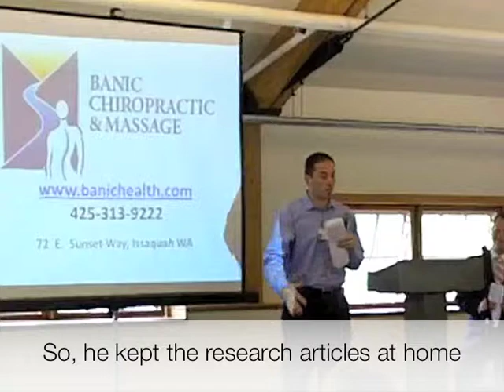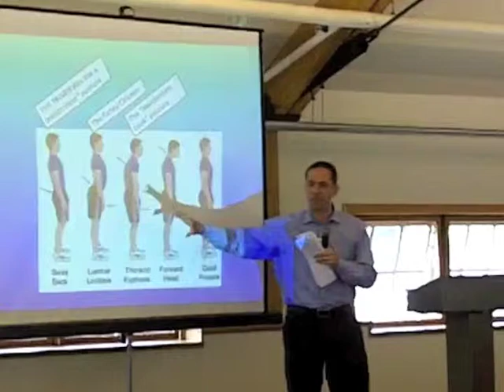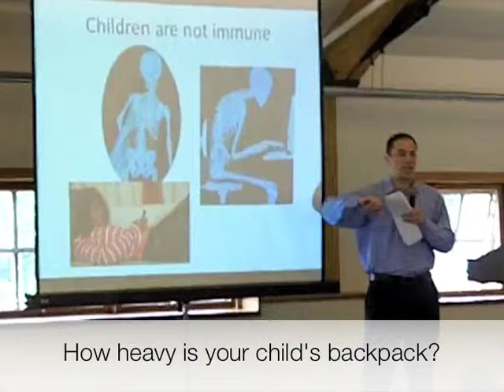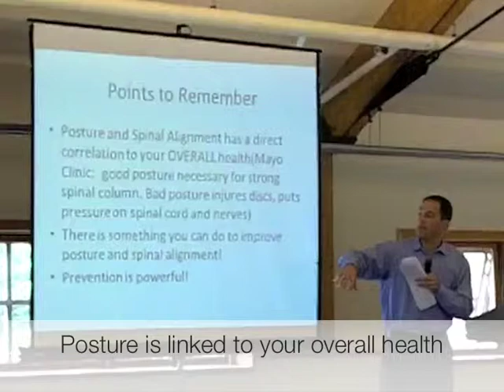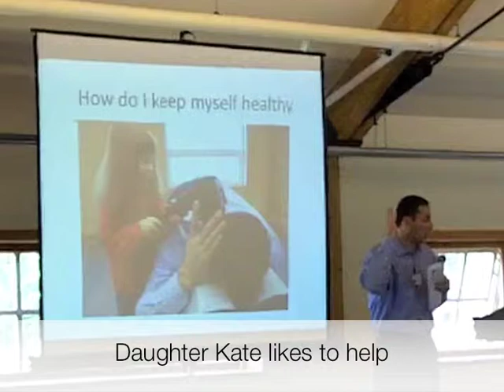Dr Banic Talks to Moms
As a sponsor of the Issaquah Chamber of Commerce's first "Celebrating Moms" Luncheon, Dr. Tony Banic took a few "short and lively" minutes to remind the 125 female attendees about the importance of good posture for them and their families. He offers a few quick tips and outlines the services available at Banic Chiropractic & Massage, now located at 72 E. Sunset Way in downtown Issaquah.